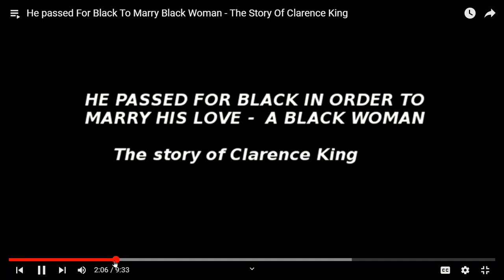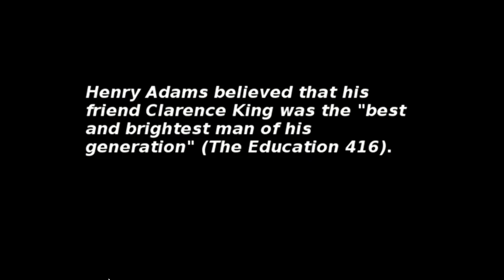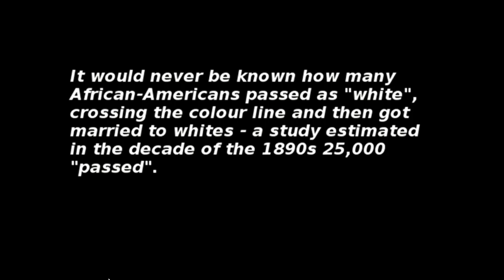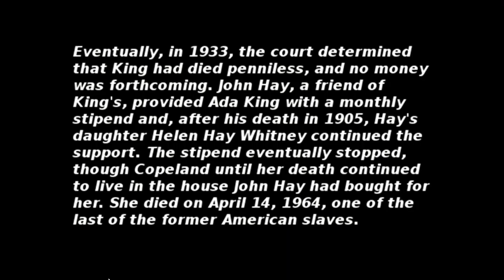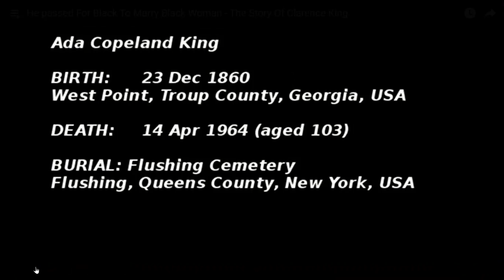BOOK-Passing Strange -Clarence King Passed as Black Man to Marry a Black Woman in the 1800s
Clarence King was a late nineteenth-century celebrity, a brilliant scientist and explorer once described by Secretary of State John Hay as "the best and brightest of his generation." But King hid a secret from his Gilded Age cohorts and prominent family in Newport: for thirteen years he lived a double life-the first as the prominent white geologist and writer Clarence King, and a second as the black Pullman porter and steelworker named James Todd. The fair, blue-eyed son of a wealthy China trader passed across the color line, revealing his secret to his black common-law wife, Ada Copeland, only on his deathbed. In Passing Strange, noted historian Martha A. Sandweiss tells the dramatic, distinctively American tale of a family built along the fault lines of celebrity, class, and race- a story that spans the long century from Civil War to civil rights.